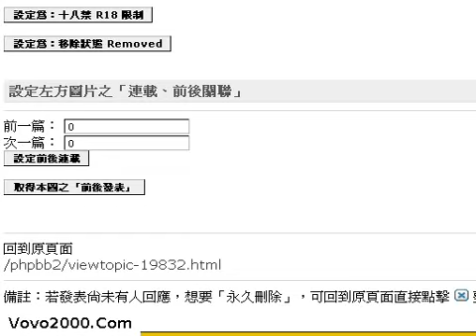連載說明 Vovo2000.Com Member Guide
連載說明